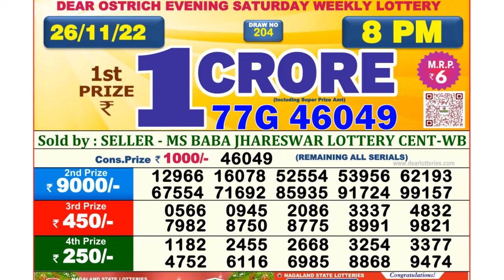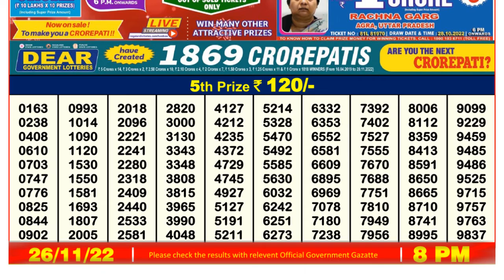Nagaland Lottery Sambad Live 8pm 26.11.21